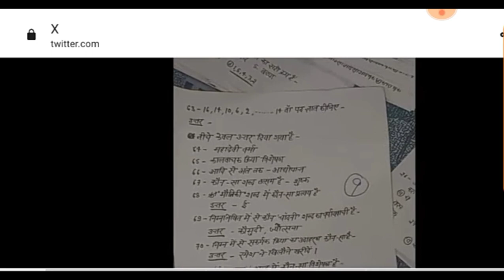😨💯UPPSC RO /ARO परीक्षा हुई ❌ फिर से होगी परीक्षा ll RO ARO PAPER leak ll